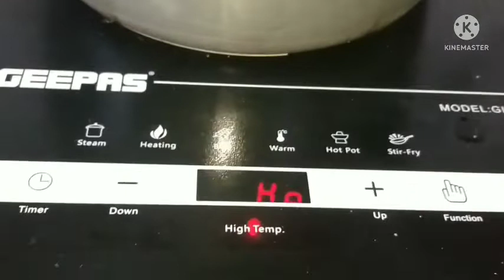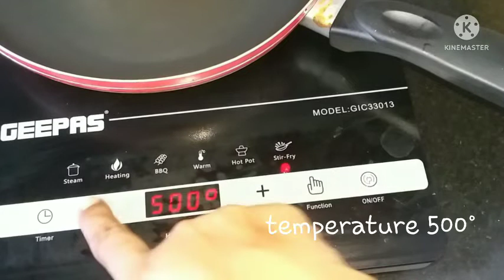USING A PRESSURE COOKER ON AN INFRARED COOKER.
Using Pressure Cooker on an Infrared Cooker.
Devilled Chick peas salad.
Street Food Spicy Chick peas stirfry.
Healthy Quick Vegan Recipe.
Protein Breakfast.